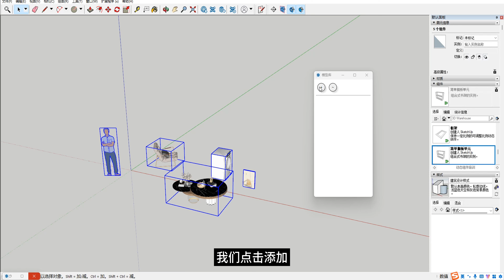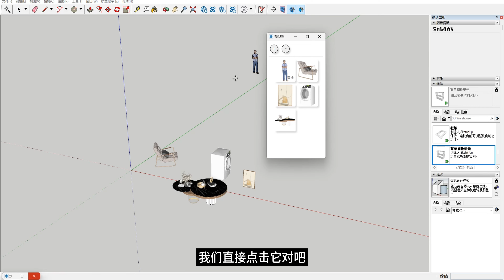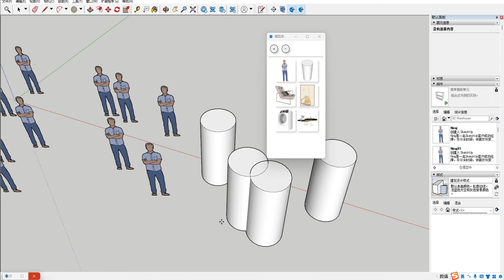SketchUp模型庫管理插件開發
本節課案例是模型庫管理插件，是一個比較簡單的模型庫管理器，比如實現一些基本的導入，替換操作。